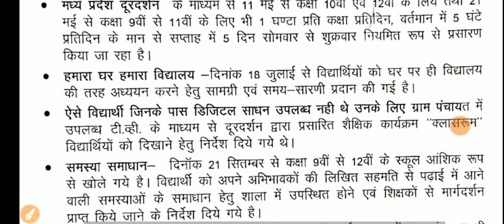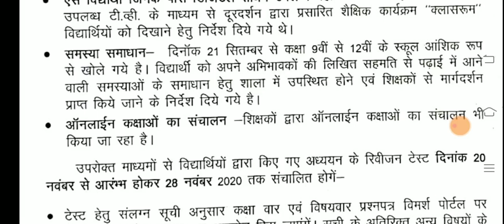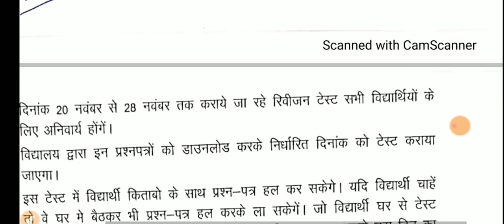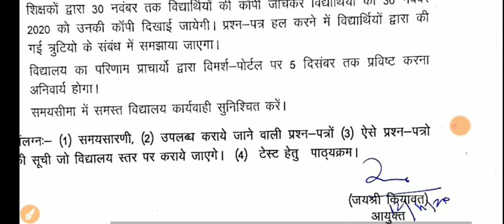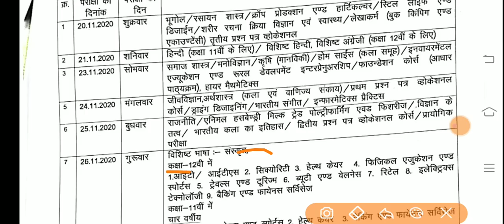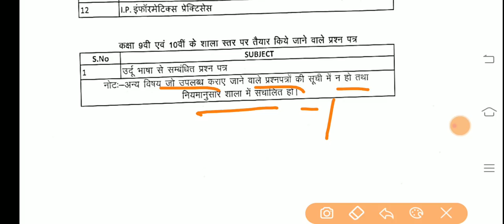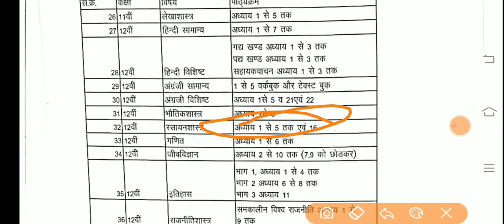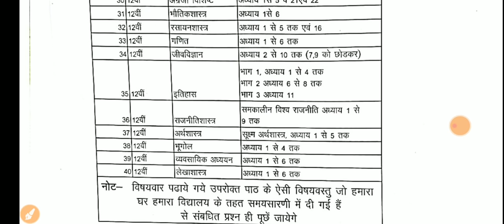MP Board half yearly exam time table, half yearly time table, अर्धवार्षिक परीक्षा मध्य प्रदेश बोर्ड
MP Board half yearly exam 2020 and 21 MP board exam time table MP Board half yearly exam time table and MP Board half yearly exam full information on this video मध्य प्रदेश बोर्ड की अर्धवार्षिक परीक्षा 2020 21 के संबंध में संपूर्ण जानकारी मध्य प्रदेश बोर्ड अर्धवार्षिक परीक्षा के संबंध में संपूर्ण जानकारी एवं समय सारणी ऊपर लिंक के माध्यम से दी गई है।
MP Board half yearly exam time table, half yearly time table, अर्धवार्षिक परीक्षा मध्य प्रदेश बोर्ड 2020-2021